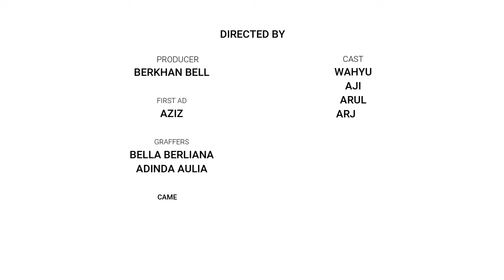BOCAH PREMAN DI BUMI _ BUKAN ALE - ALE (KREASI GENERUS NIPAH)